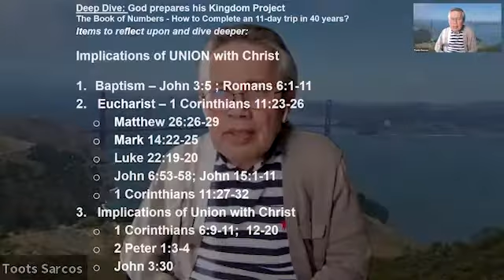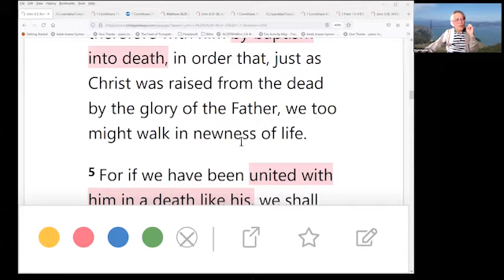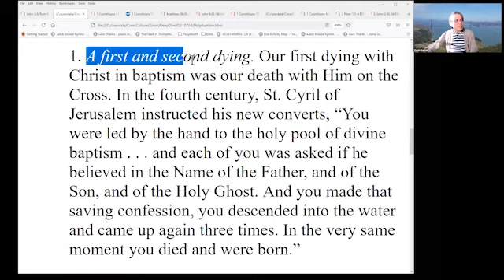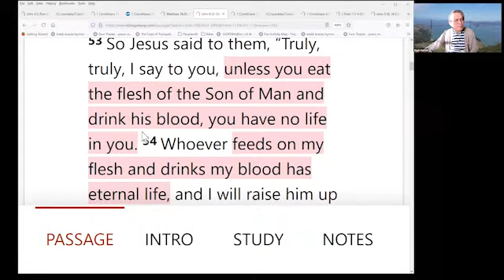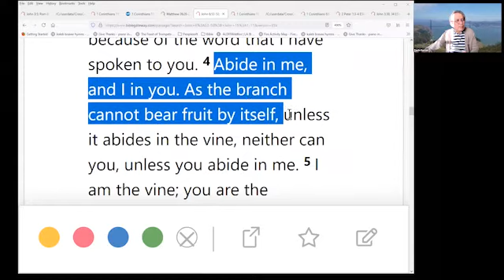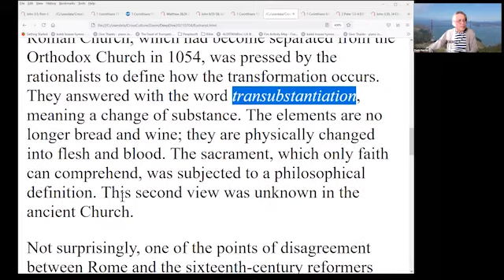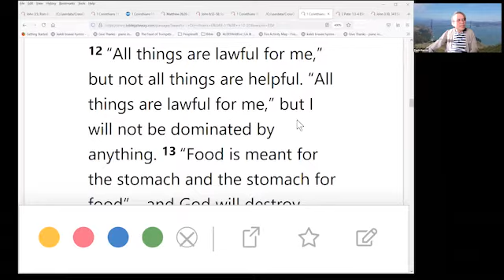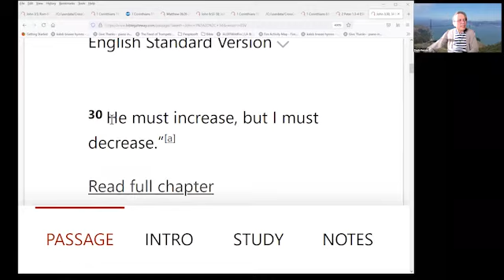Deep Dive into Relationship or Union (Full Discussion) July 4, 2021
Modern day Christians promote RELATIONSHIP with God. It is interesting to note that none of the early post-Apostolic writers nor the New Testament writers use that term to describe how a creature should relate to the Creator.

Instead, the early Church writers used the word "UNION with Christ" or "UNITED with the body of Christ"

Are they the same? Or did we lose a lot of meaning for failing to exegete what UNION with Christ is all about. This discussion on Early Church belief will show us not only what is missing in our terminology today, but it's failure even hides the meaning of the rituals of Water Baptism and the Eucharist.